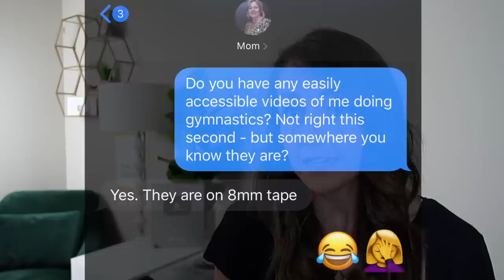ObGyn Reviews: Birth Story (OLYMPIAN!) | Shawn Johnson East Family Baby Vlog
Ob/Gyn physician Mama Doctor Jones watches and comments on aspects of YouTuber birth vlogs with an aim to educate on common pregnancy and delivery experiences and questions. This episode is reviewing a video shared by Shawn Johnson and Andrew East celebrating the birth of their daughter.

MAIL TIME

PMB 2308
6001 W Parmer Ln Ste 370